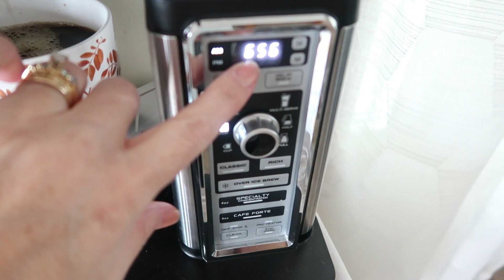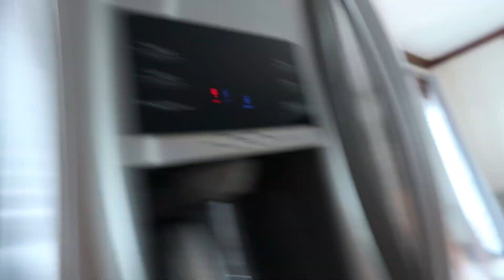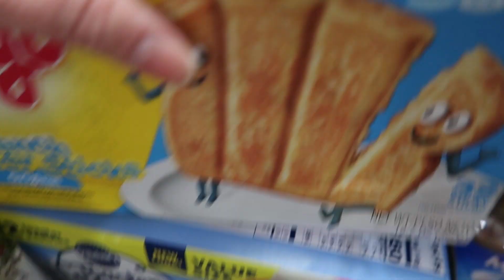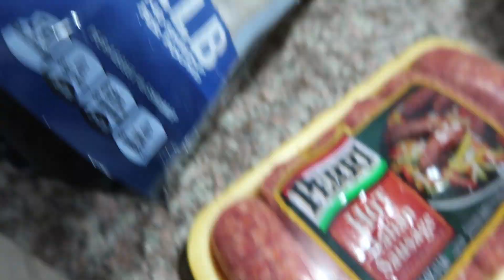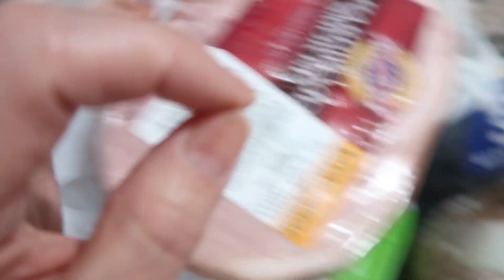VLOGTOBER: How I clean wax off my Warmers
Welcome friends!
Sharing with you how I clean wax off my warmers. I also do share a quick grocery haul. Hope you enjoy!